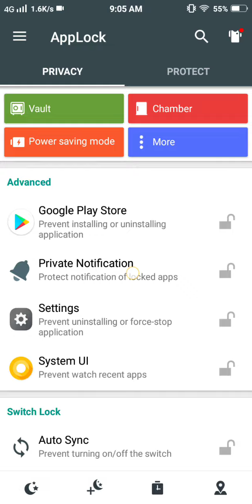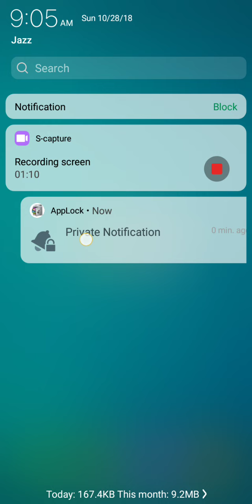How to hide notification content in android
hide notifications of social apps with applock